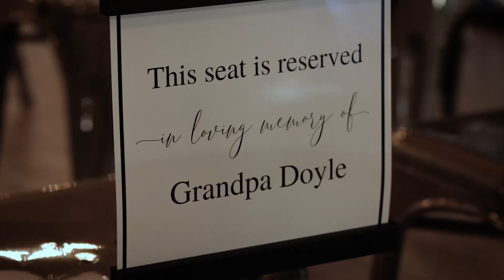Upbeat Utah Wedding and LIT PARTY | Trailer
Finally catching up with sharing my work for the new year! Here is a teaser of Brooke & Tyler’s wedding! Full film to come soon!

B+G - @brooke.weddington @tyler.weddington
Venue - @foundryweddings
Planning & Design - @foundryweddings
Photography - @sydneyjanephoto
Dress - @theperfectdressbridal
Suit - @express
Florals - @indyrosefloral_
Cake - @sweet_birdiebakes
DJ - @don_woodbury_productions
Video Booth - @jb360booth
Lighting & Drapery - @moonlightutah
Catering - @thirstdrinks & @hug.hes.cafe
HMUA - @kristinechanartistry